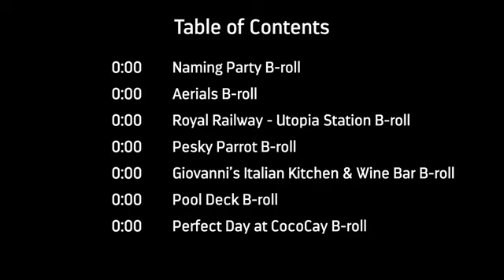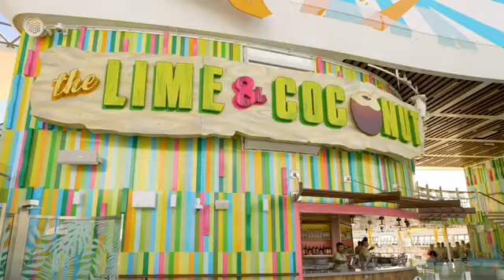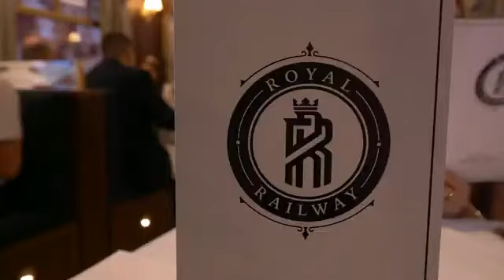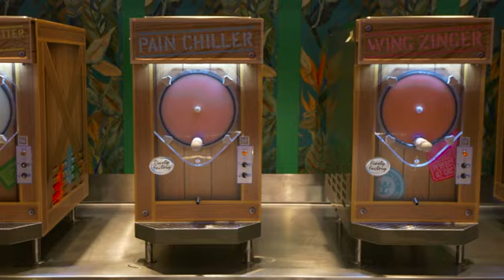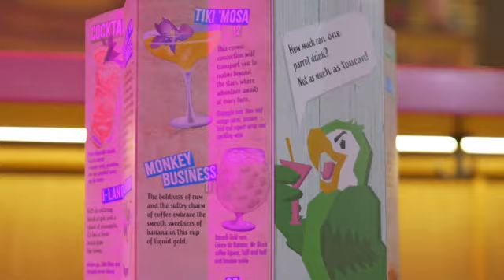O Melhor Fim de Semana Finalmente chegou!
Imagens da cerimónia de Batismo, das Festas ...
A Royal Caribbean International e a cantora e compositora vencedora de um GRAMMY, Meghan Trainor comemoraram a inauguração do Utopia of the Seas, com uma festa de Verão arrasadora em Port Canaveral (Orlando), Flórida. Trainor, a madrinha deste novo navio fez furor no evento oficial de batismo com mais de 4.000 convidados a bordo, juntamente com os lendários Rev Run e DJ Ruckus nas plataformas giratórias, membros da tripulação e executivos da Royal Caribbean. Este momento chega poucos dias antes do marco final, quando o Utopia faz a sua primeira viagem inaugural de 3 noites e 4 noites durante a semana na sexta-feira, 19 de julho, sempre com  festas e energia de fim de semana.